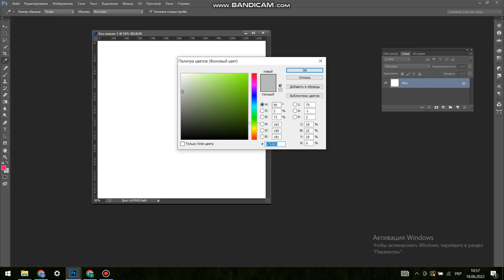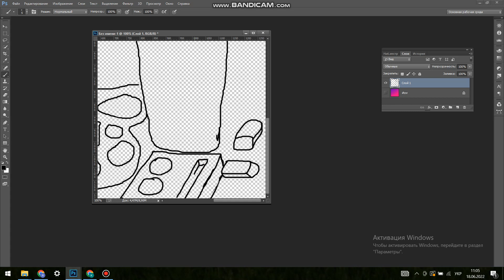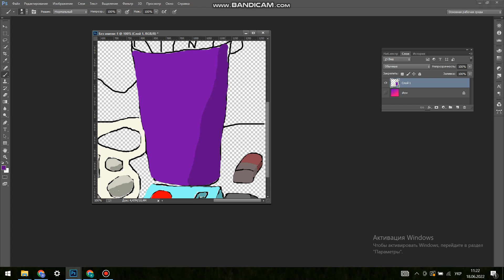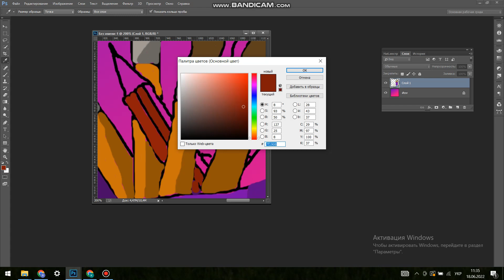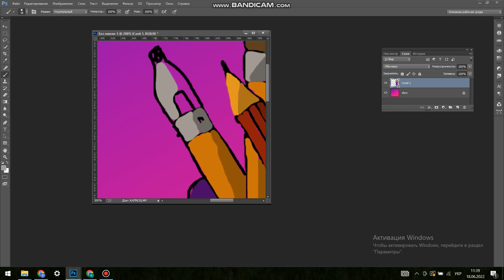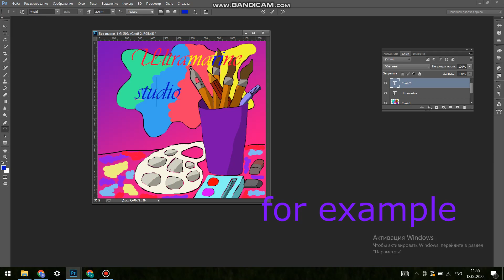thematic 2D drawing (art studio) in Photoshop for wallpaper, booklet, advertising and other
In this video, we will show you how to quickly and easily make a picture (thematic) that can be used as the wallpaper of a page, gadget, website, and so on. For the manufacture of individual thematic drawings, you can contact our art studio write to us on instagram or email (links below)
You can also help the development of our ukraine studio